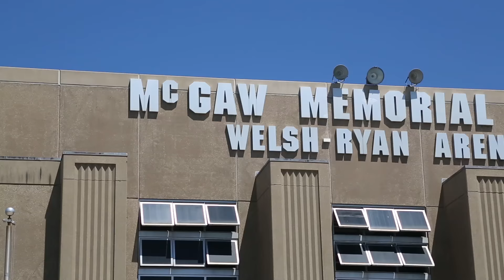Falzon Brothers Meet on the Court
Northwestern Athletics produced this excellent feature on the battle of Tevin Falzon and his younger brother Aaron Falzon. The two met on December 21, 2015 when Sacred Heart played at Northwestern.